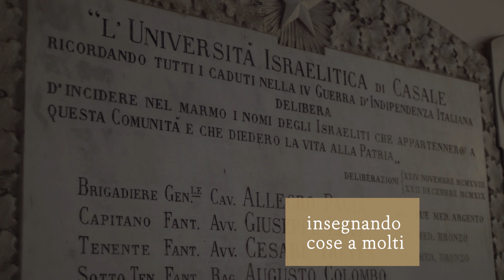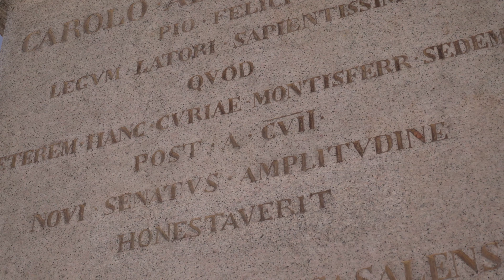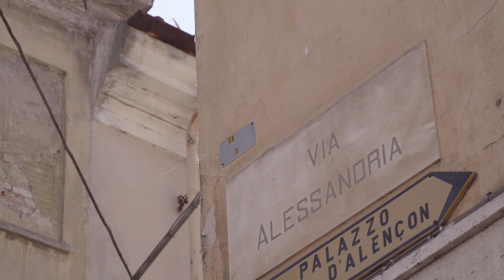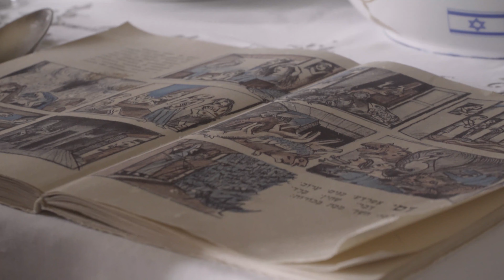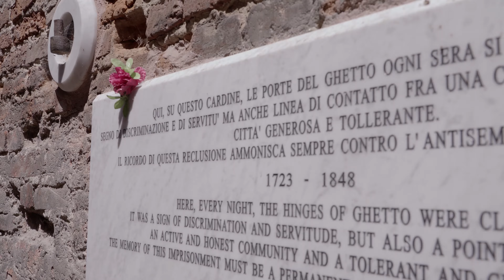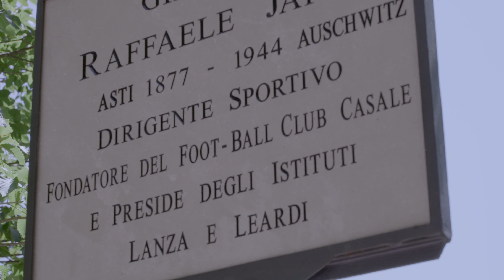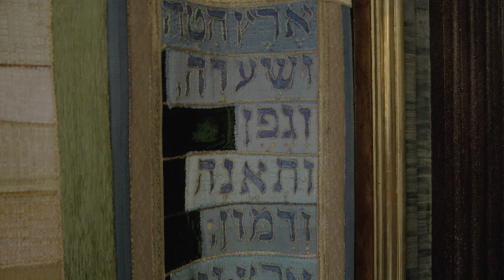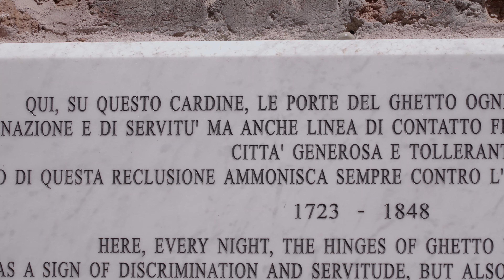I krumiri del re.. un breve racconto sull'identità ebraica di Casale Monferrato.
“I krumiri del re a cavallo passano da dietro, dove nascosti tirano di palla, insegnando cose a molti, e pochi sanno oggi di queste storie”, una breve narrazione di curiosità, aneddoti, personaggi su quanto l'ebraismo italiano è radicato a Casale Monferrato.

Daria, Daniele e Diletta Carmi ci accompagnano in una passeggiata fra le vie della Città, storica capitale del Monferrato e oggi porta del Monferrato Unesco, alla riscoperta di tracce del mondo ebraico casalese.

Realizzato dalla Fondazione Arte Storia e Cultura Ebraica di Casale Monferrato e del Piemonte Orientale Onlus, con il contributo fattivo della Comunità Ebraica e di tante amiche ed amici che mantengono viva l'identità di questi luoghi, produzione esecutiva Luca Percivalle e Francesco Cusanno.